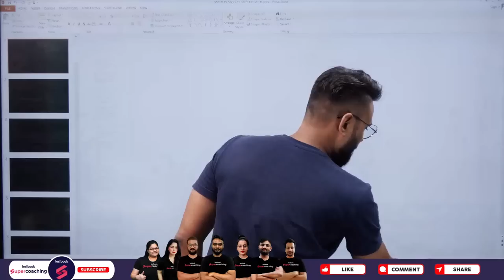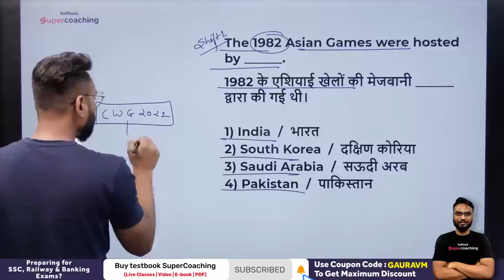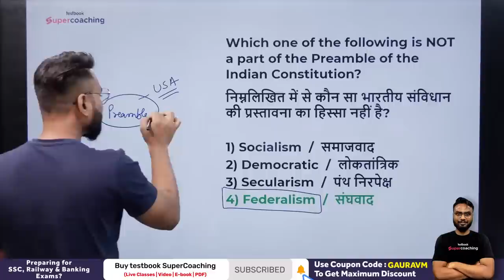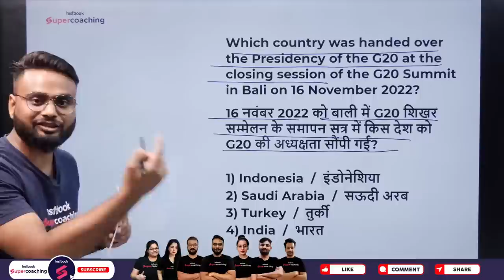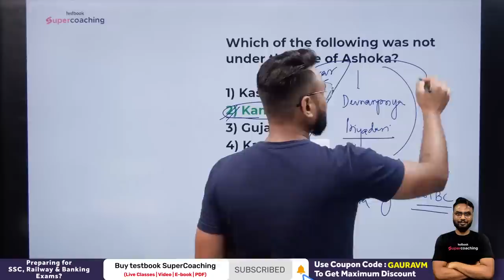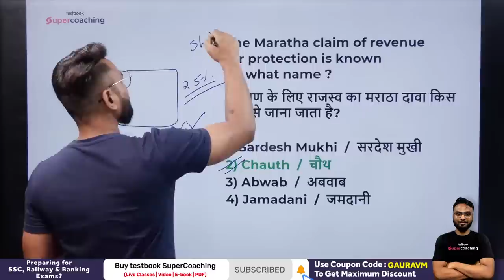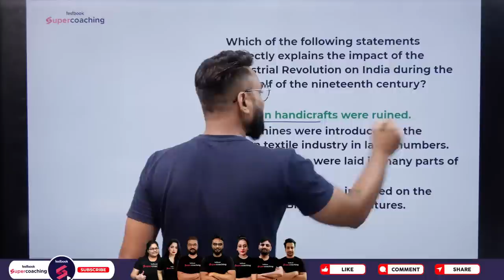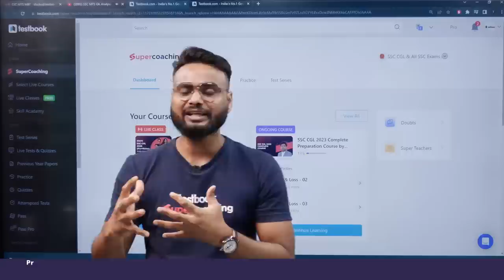SSC MTS GK Analysis 2023 | General Awareness Questions Asked on 2 May | SSC MTS GK By Gaurav Sir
SSC MTS GK Analysis 2023 | GK Questions Asked on 2 May 2023 SSC MTS | SSC MTS GK Paper By Gaurav Sir